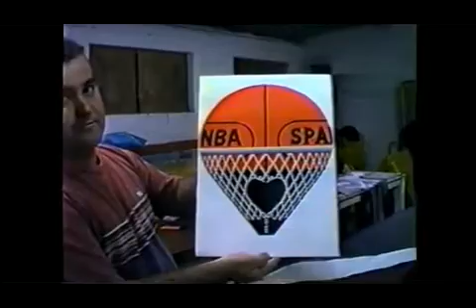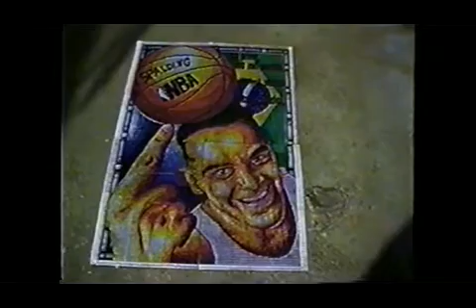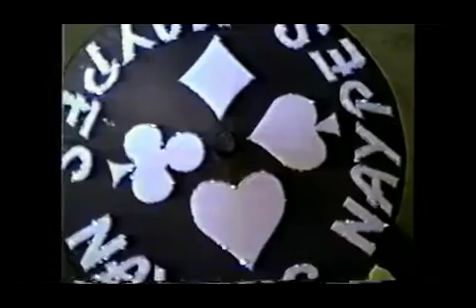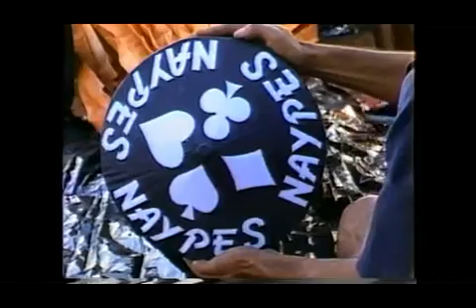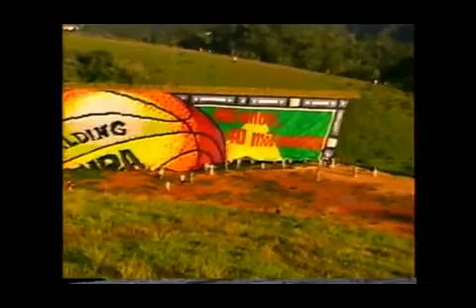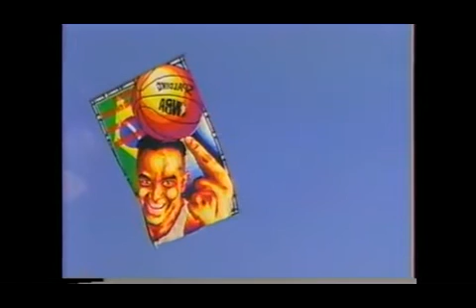TRUFF28MTS OS NAYOES SP CONFECÇAO+ SOLTURA ANO 1999